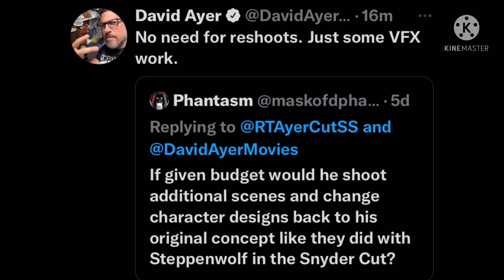David Ayer Talks Ayer Cut Is Ready to Release. SNYDERVERSE Trending Event Trends Worldwide.